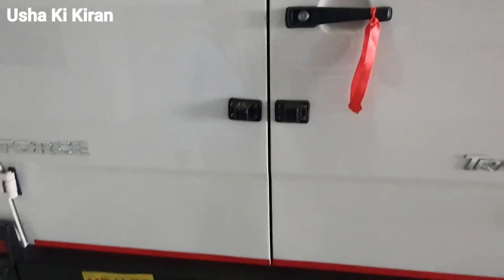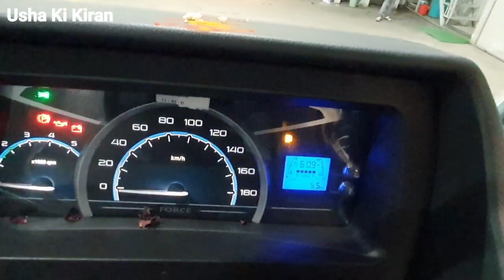Force Traveller Delivery Van 2021 | Price Mileage Specifications Review !!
👉 Dosto Is Video Mai Maine Apko Force Traveller Delivery Van 2021 ka Hindi Review Dene Ki Kosis Ki Hai

Jaha Maine Price Mileage Specifications Details Or Kisi Bhi Tarah Ke Offers Ki Jankari Dene Ki Kosis Ki Hai

Force
Force Traveller
Force Traveller 2021
Force Traveller 2021 Delivery Van
Force Traveller BS6 Van
Traveller Delivery Van On Road Price
Traveller Mileage